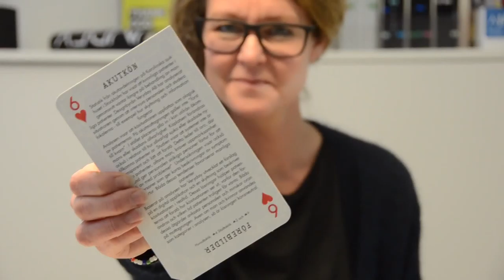Åsa Wikberg Nilsson pratar om ett nytt verktyg för normkreativ innovation